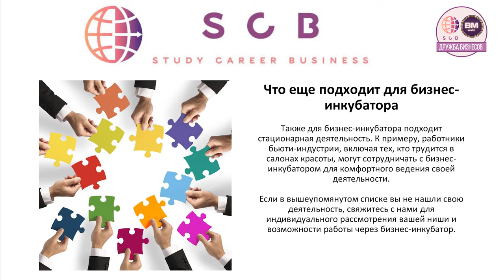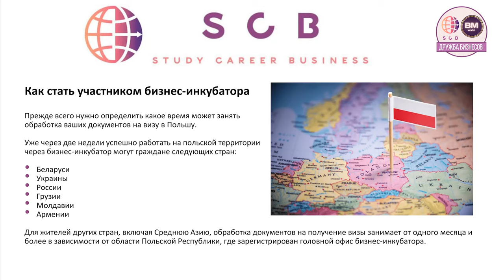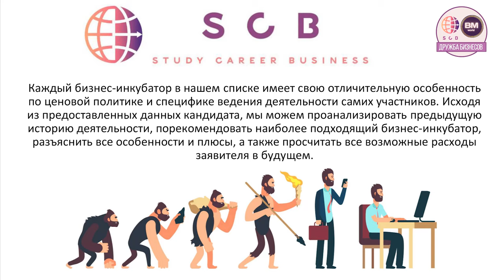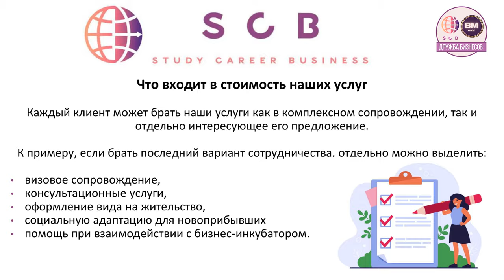Почему выгодно сотрудничать с нашей компанией / Бизнес инкубатор